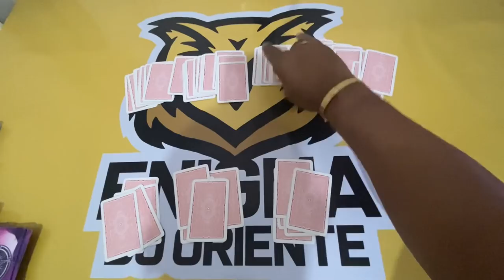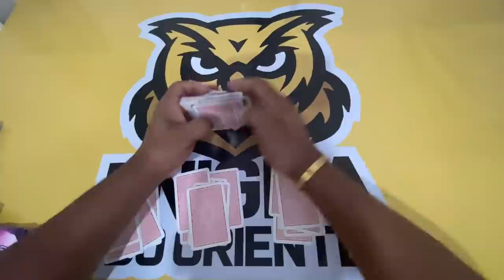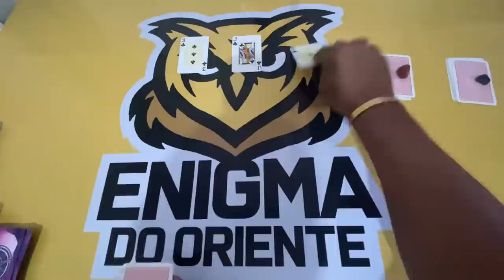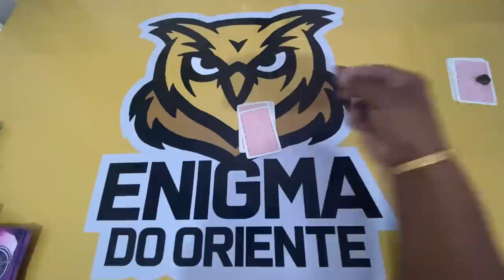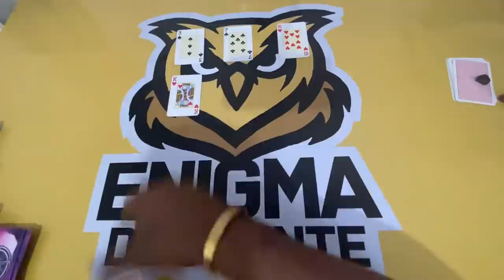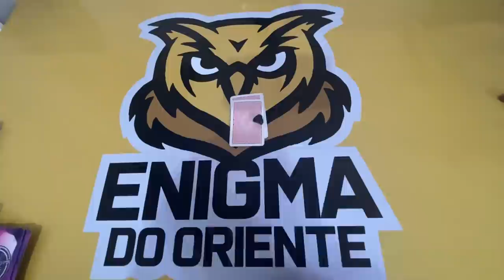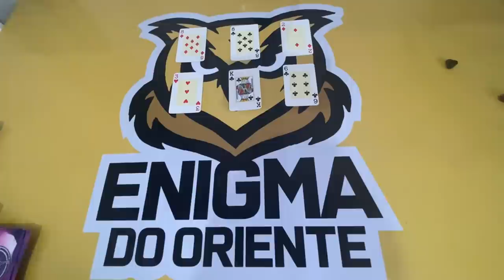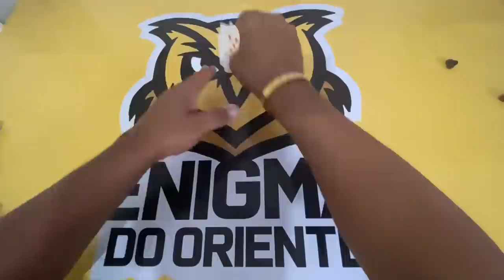ELE HOJE EM RELAÇÃO A VOCÊ! !!💘 [ Tarot Responde ] Tarô [Tarô ] Tarot